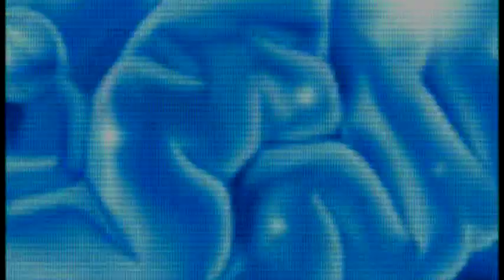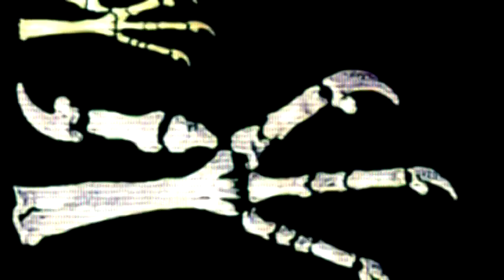I AM THE SPACE HAND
Song about 'DEXTRE' the Canadian Space Robot, from The Intercontinental Music Lab's 3rd album 'Superheroes Of Space'. Thanks to NASA and CSA for the video footage. Download this and other IML music MP3s

On March 11 2008, I came on line - I activated
A mechanic in space - I pivot at the waist
And maintain the station of international space
With my vice-like grip and grasping jaws
I can replace batteries and open shuttle doors
Flexible and strong - I cruise along
The space-station railway enjoying my job - yeah

I am the space hand - the dexterous appendage of the arm of man
I am am the space claw - maintaining aspects of life-support - yeah
I am the space eye - cameras observing the spacemen inside
I am the space mind - Canadians built me for the good of mankind

My umbilical line provides modular power
My retractable wrench functions hour after hour
A heat-shield protector - I'm a payload inspector
Installing and repairing is my raison d'etre
I move with precision - make robot decisions
And some day I'll be sent on the hubble repair mission
When my test-run is through - my dream may come true
To harmonize with my brother - "Canadarm 2" - oh

I've got to go and fix the International Space Station now - goodbye friends
Friends of every nation - goodbye - goodbye